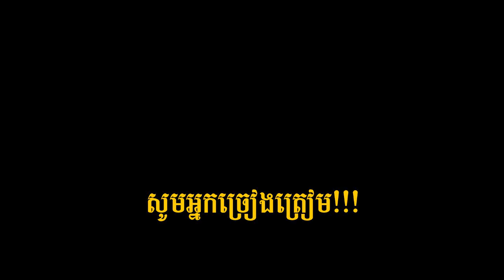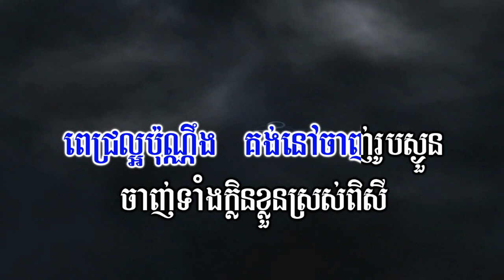ព្រោះតែអូន ភ្លេងសុទ្ធ 🎶 Lyrics Music [ Karaoke Version Part 1 ].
ឆានែលថ្មីបងប្អូនជួយគទ្រផង!
Links Funny Kids Shorts Film 👉👉🤣🤣🤣
Hello!! 😘😘😘
👉All dear viewers welcome to my channel_[Sao.sinoeurn] khmer karaoke version channel in youtube
👉I hope that you are all enjoy with my karaoke version channal.
And my channal will upload or post karaoke version for sing and cover by playing real YaMaYa Keybord_PSR-S770 instrument.
That i mean i don´t copy melodies frome anyone.
👉Anyway!! If i have mistake when post or upload karaoke version
Vidose.so please help me to correct.
👉Finally !! I would like to say thanks you to all viewers who support
My channal,🙏especially,YouTube company wishing all of you with happiness in family and good luck everytime everywhere.
Thanks!🙏🙏🙏💖💖
⚠️🚫Note For Someone:
Don´t copy my vidose, i will report to YouTube, No excetions.
I hope all dears take my operation.
Is Be Long to Channel [sao.sinoeurn].
                                   Thanks!!🙏🙏🙏
👉In Khmer 🙏🙏🙏ជម្រាបសួរពុកម៉ែបងប្អូននៅក្នុងឆានែលនេះខ្ញបង្កើតឡើងគ្រាន់តែជាសាច់ភ្លេងសុទ្ធដើម្បីឲ្យពុកម៉ែបងប្អូនច្រៀងលេងកម្សាន្តតែប៉ុណ្ណោះដើម្បីបន្ធូរអារម្មណ៍ពេលសម្រាកពីការងារឬថ្ងៃឈប់សម្រាកសង្ឃឹមថាពុកម៉ែបងប្អូននឹងនៅជួយគាំទ្រ channel មួយនេះបន្តទៀត។
ប្រសិនបើមានកំហុសឆ្គងយ៉ាងណាមេត្តាខន្តីដោយក្តីអនុគ្រោះផង!!
សូមមេត្តាកុំយកសាច់ភ្លេងសុទ្ធឬវីដេអូនេះផុសបន្តដើម្បីធ្វើអាជីវកម្មឲ្យសោះសូមអរគុណ!!
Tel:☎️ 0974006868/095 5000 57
Thanks!!🙏🙏🙏💕💓